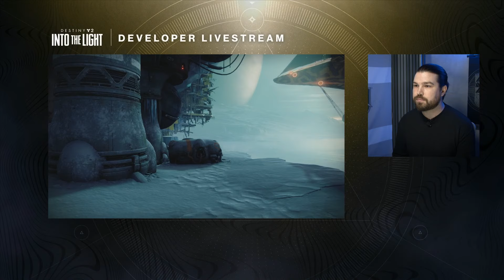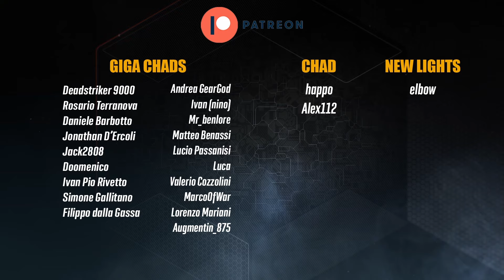ECCO Le Missioni ESOTICHE di INTO THE LIGHT e non solo... (Destiny 2)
Ultima stream di into the light con tante novità interessanti tra cui le missioni esotiche, 3 mappe PvP e una sorpresa sui Raid!